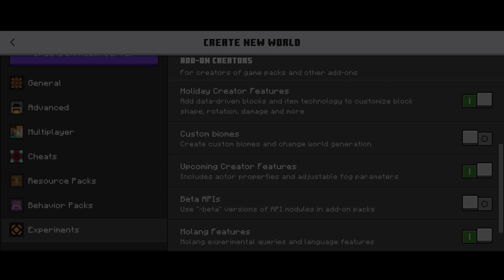CAMOUFLAGE DOOR & TRAPDOOR ADDON | MCPE 1.20+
Camouflage Door & Trapdoor
This addon added different custom doors and custom trapdoors with vanilla blocks texture to make a camouflage door & trapdoor, so you can easily make a hidden room with these doors. Almost all blocks can be used to make doors, thus you can hide your base in any environment.

Addon Creator:
Vechrozilator